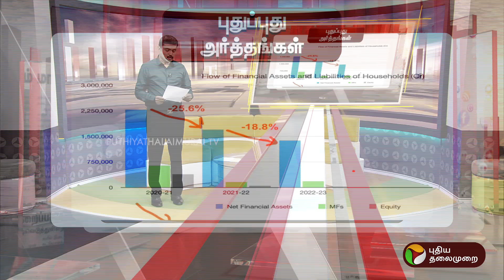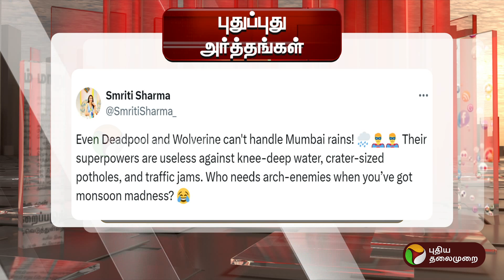கமலாவுக்கு வழிவிட்ட பைடன்! | Puthu Puthu Arthangal | PTT